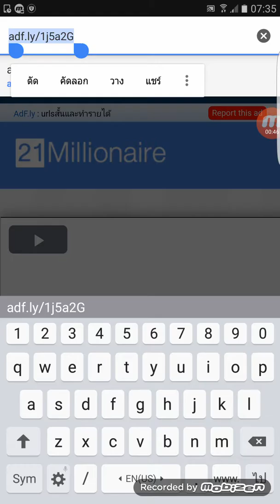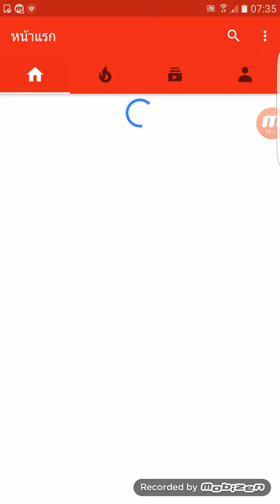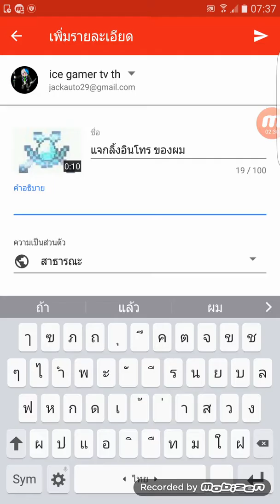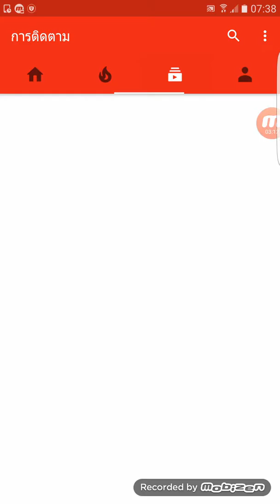สอนทิ้งลิ้ง